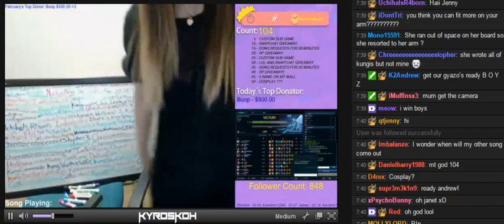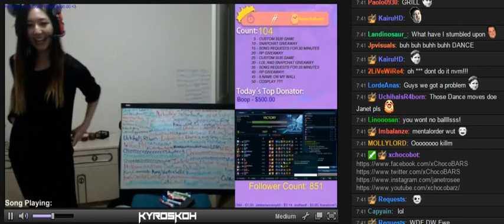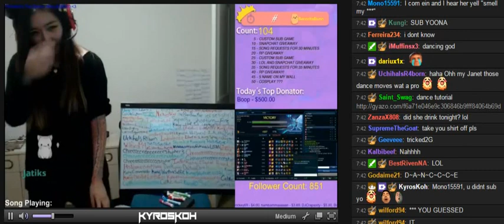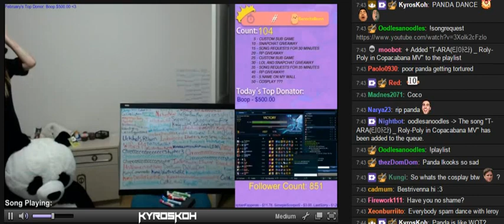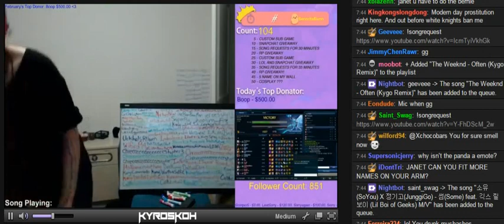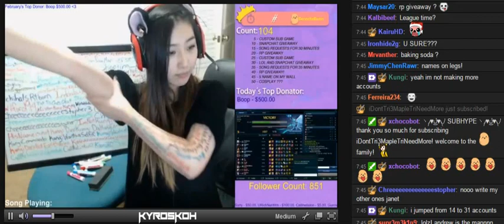xChocoBARS - 100+ SUBS Dance on Twitch